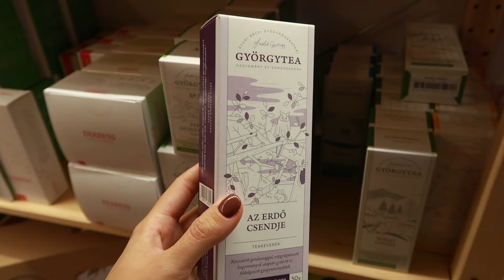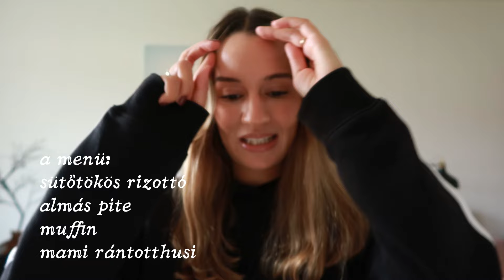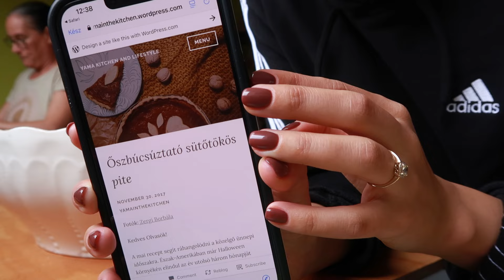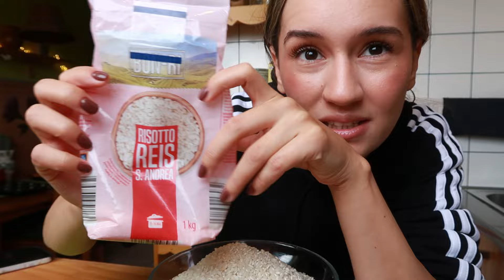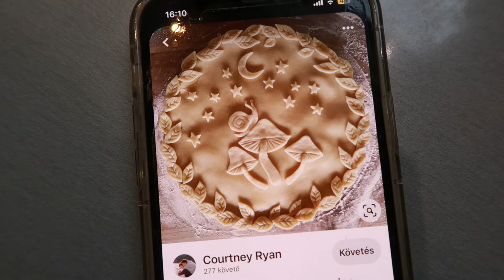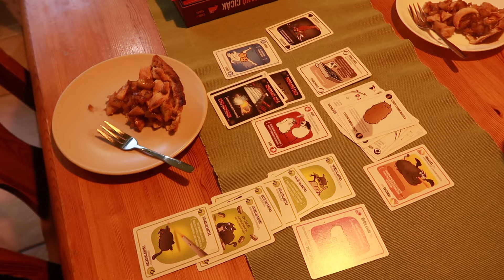sütős-főzős napi vlog Mamival és Dorcival 🍂🥧🐈‍⬛ sütőtökös rizottó & almás pite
Halihó,
Süssünk, főzzünk valamit!
Ebben az őszi napi vlogban Mamival, és Dorcival vagyunk a konyhában.
Egyrészt isteni illatok voltak, másrészt ez a közös időtöltés mindig sokat ad.
Az egyik legkedvesebb napom eddig az őszben!

Ölelés!
És köszönöm, hogy vagytok! ♡